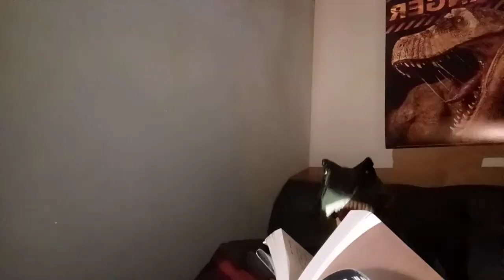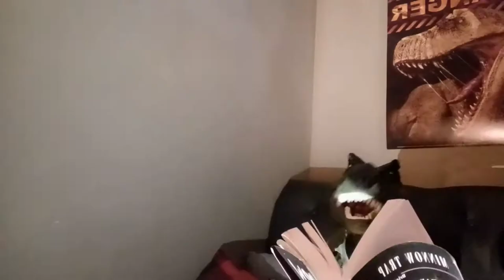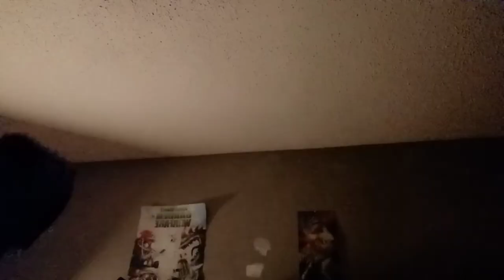(OLD) Zilla and Adam: (Cloverfield Paradox Line) (school project)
this was for my Halloween school project I been working on so I hope you enjoy this